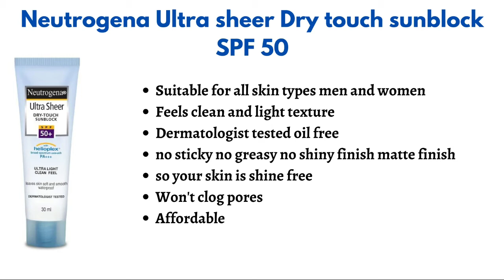Tan Remover Best sunscreens For All skin types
Hi guys welcome to Farha's channel.

For buying these products click on the below links...

1)Neutrogena Ultra sheer Dry touch sunblock SPF sunscreen

2)wow science sunscreen Matte finish

3)Mamaearth sunscreen

4)Lakme Fairness sunscreen lotion

5)Nivea SPF sunscreen

3)lakme experts sunscreen

4)Aroma magic sunscreen

1.best sunscreen in india

2.best sunscreen for all skin types

3.best sunscreen for oily skin

4.best sunscreen for summer season

5.best sunscreen for face

6.best sunscreen for combination skin

7.Best sunscreen For summer 2021

8.Best sunscreen For tan removal

9.best sunscreen For men and women

10.best sunscreen For men

stay happy look gorgeous 😍😍😍